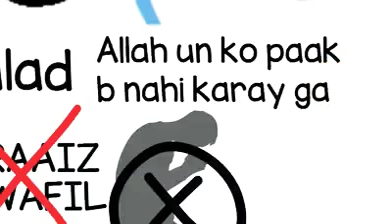Aulad ki 5 kismein aur ap kon si aulad ho